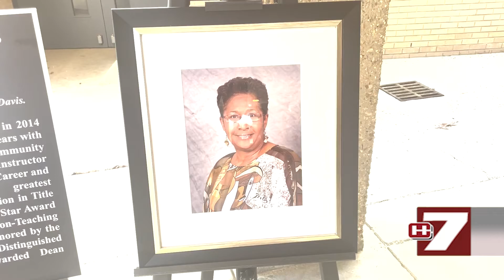Ribbon cutting ceremony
This was a day of recognition for a few retired faculty that helped create the Utica Campus you know today. WHUC News 7 Reporter Tracy Gray shows you their reward for their work after four decades of service.